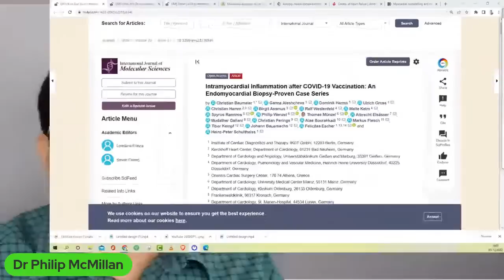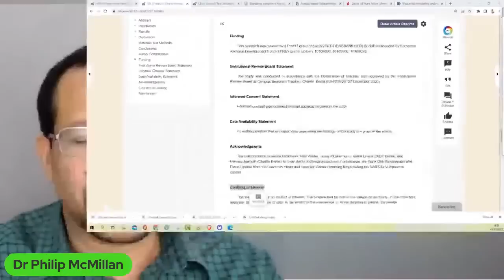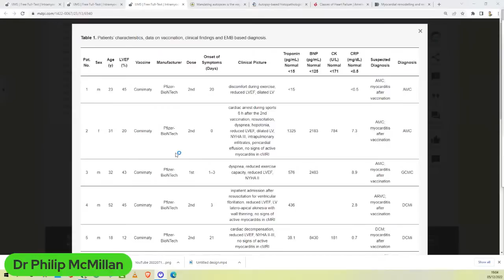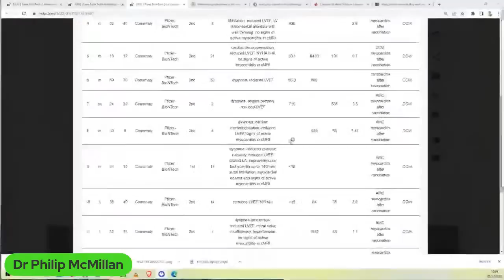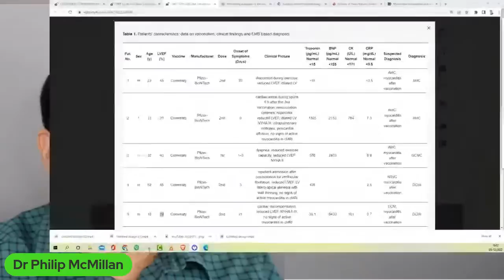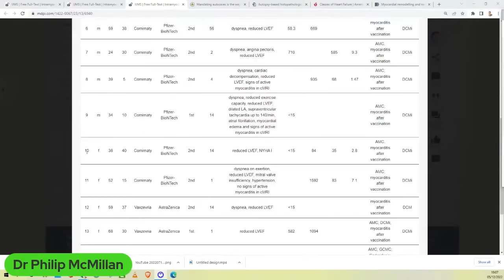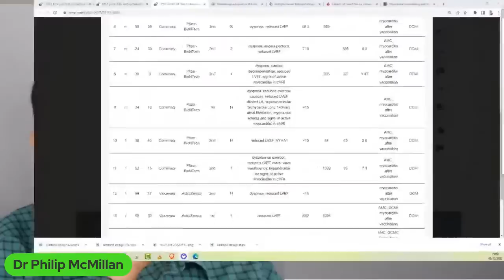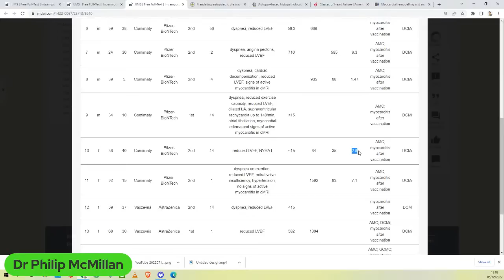Silent Vaccine-Induced Myocarditis - confirmed by biopsy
Paper from Germany looking at a heart biopsy case series demonstrating that 93% of the cases had myocardial inflammation.

Here, we present a comprehensive histopathological analysis of EMBs from 15 patients with reduced ejection fraction (LVEF = 30 (14–39)%) and the clinical suspicion of myocarditis following vaccination...

Conclusion:

Although a causal relationship between vaccination and the occurrence of myocardial inflammation cannot be established based on the findings, the cardiac detection of spike protein, the CD4+ T-cell-dominated inflammation and the close temporal relationship argue for a vaccine-triggered autoimmune reaction.

Baumeier, Christian, et al. "Intramyocardial Inflammation after COVID-19 Vaccination: An Endomyocardial Biopsy-Proven Case Series." International Journal of Molecular Sciences 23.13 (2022): 6940.

Follow on Substack for more valuable information.

Timecodes
0:00 Intro
0:10 Autoimmune nature of severe COVID-19 emphasized by Dr. McMillan through peer-reviewed discussions since March 2020.
2:59 Vaccine-induced myocarditis confirmed in 93% of cases through heart biopsies.
5:52 Ultrasound imaging of a normal heart and explanation of the process with a probe and jelly.
8:40 Patient with no symptoms diagnosed with myocarditis through biopsy despite normal troponin level.
11:47 Importance of autopsies and biopsies in assessing intervention risks and benefits.